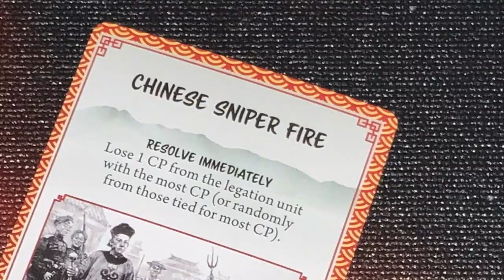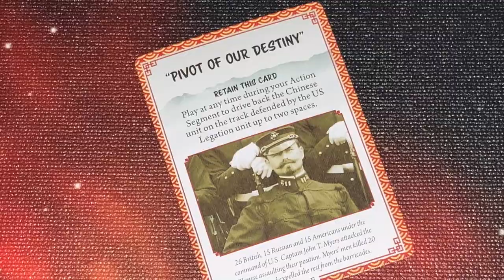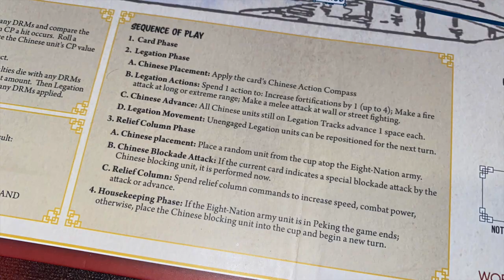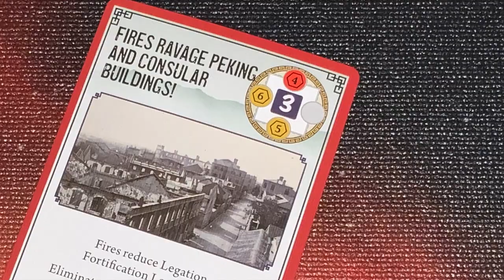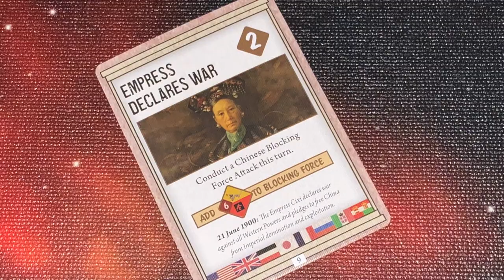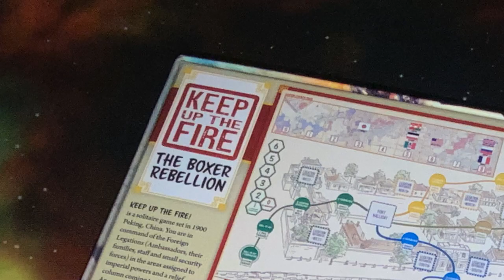TDG: Keep Up The Fire!: The Boxer Rebellion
Tired of the wrestling insurgency?  Have I got the game for you!  Join Cody as he explores this solitaire game set in turn of the century China from Worthington.  Will it breech the gates of your heart?  Or will it have you praying for a relief army?  Let's watch!